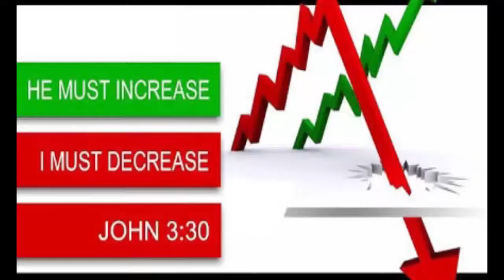BRO.LIVINGSTON & SANTOSH EPISODE-114